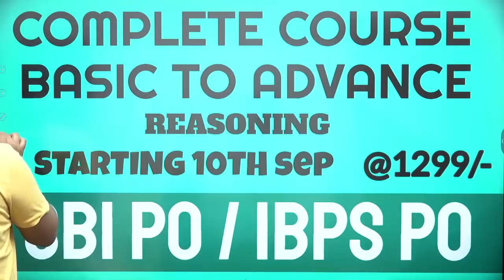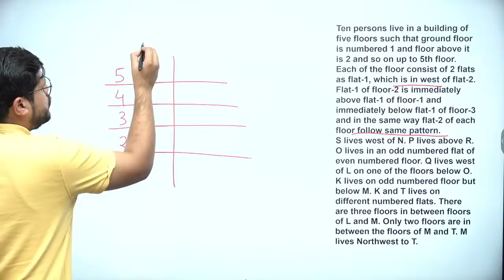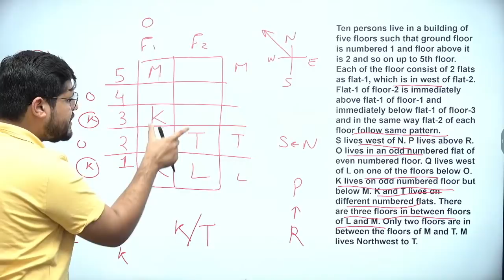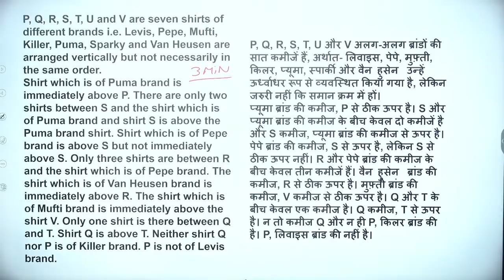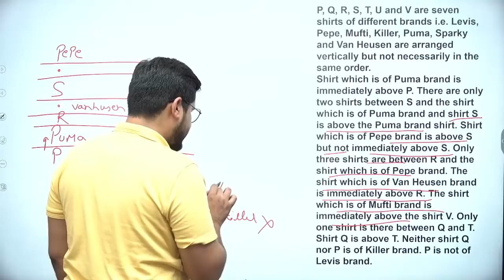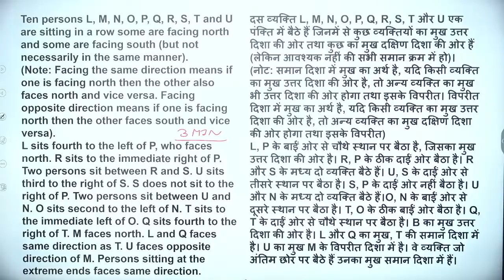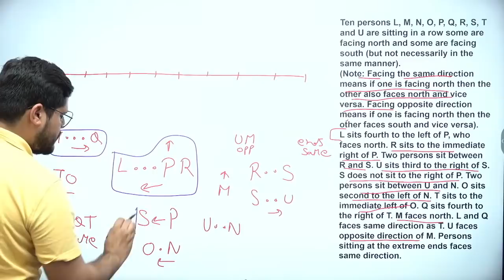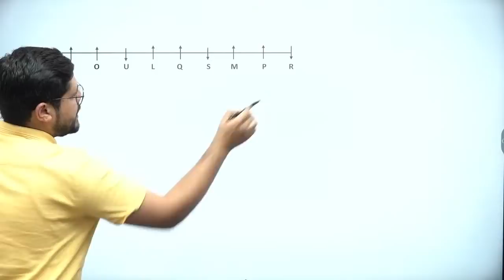100 PUZZLE SERIES FOR BEGINNERS || SET - 6 || ANKUSH LAMBA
100 PUZZLE SERIES FOR BEGINNERS || SET - 6 || ANKUSH LAMBA
USE "AL10" FOR DISCOUNT
BOOKS FOR SBI PO, SBI Clerk, IBPS PO, IBPS Clerk, IBPS RRB Clerk, IBPS RRB PO, RBI Assistant, LIC AAO, LIC ADO, and so on.